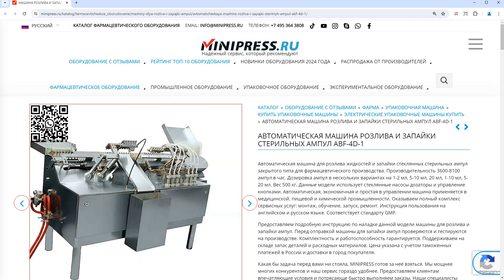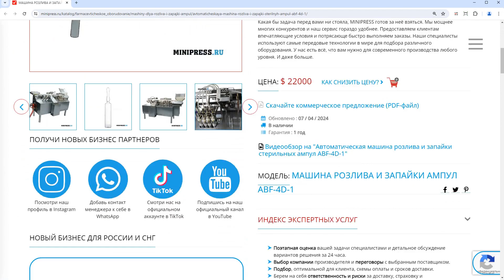Minipress.ru Автоматическая машина розлива и запайки стерильных ампул ABF-4D-1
В нашем каталоге большой выбор КАПСУЛЬНЫХ МАШИН И КАПСУЛЯТОРОВ. Если вас интересуют твердые и мягкие желатиновые капсулы, вам нужно в них капсулировать порошки или масла, мы подберем вам лучшие модели капсульного оборудования. В наличии и под заказ настольные ручные капсульные машинки, полуавтоматические капсуляторы, автоматические машины наполнения капсул порошками. Также оборудование для извлечения порошка из закрытых капсул с разделением на две части.